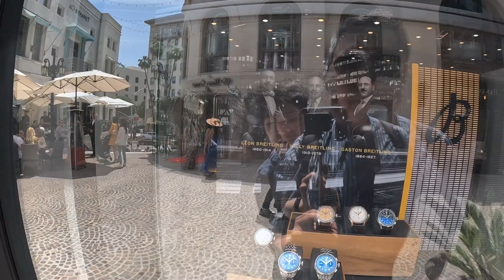穷奢极欲贝弗利山庄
贝弗利山庄算是美国奢豪代表，几乎所有的奢侈品大牌，都能在这里找到。这是人们心中的资本主义世界，人们透过橱窗，对自己买不起的华而不实的玩意流连忘返。有人在街头专门出租超级跑车，15分钟一百美元，可以开车爽一下，也可拍照留念。美国